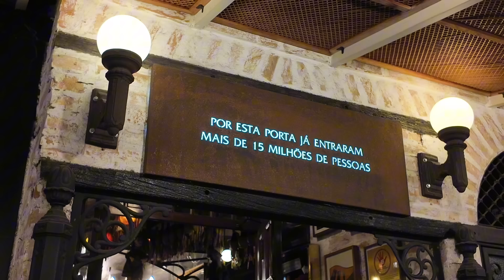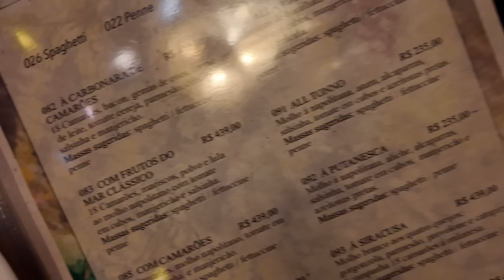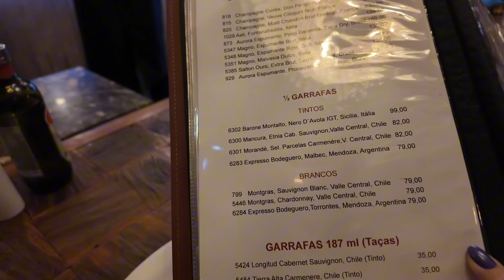COMO É E QUANTO CUSTA COMER NA FAMIGLIA MANCINI TRATTORIA?